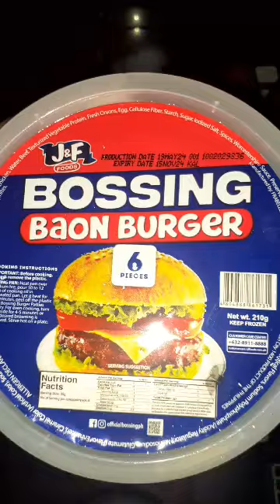BOSSING BURGER STEAK